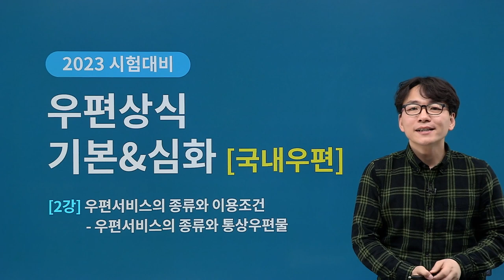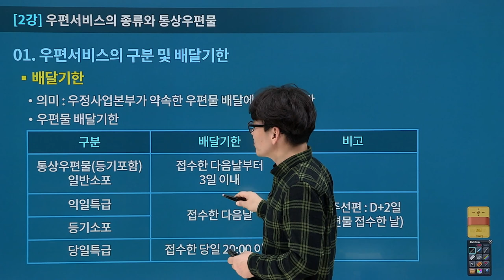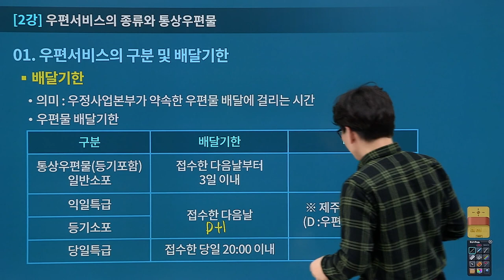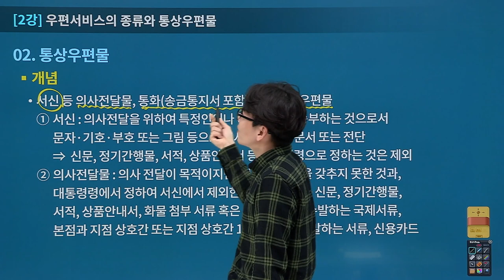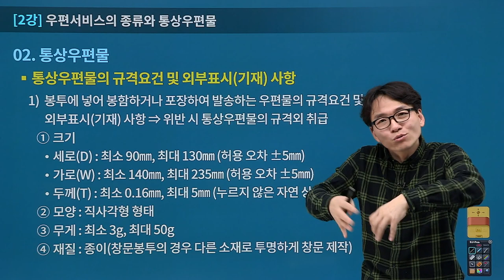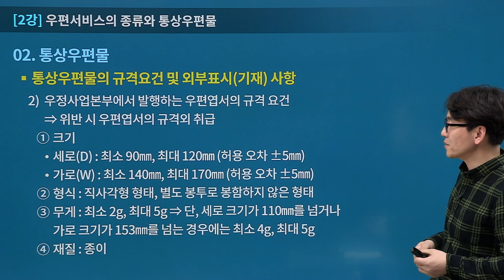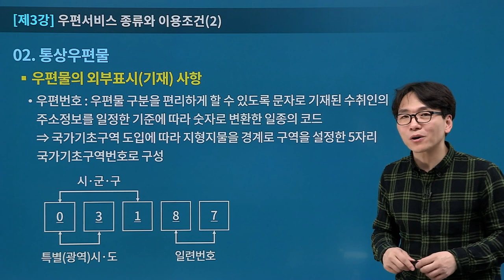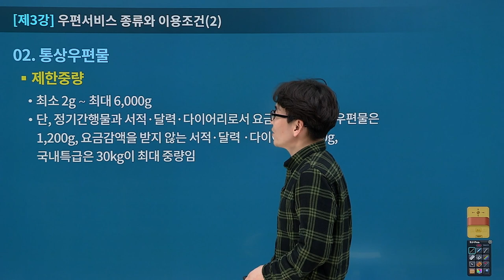[유상통] 이종학T 2023대비 우편&금융 상식 이론 (기본+심화) 02강 (국내우편)